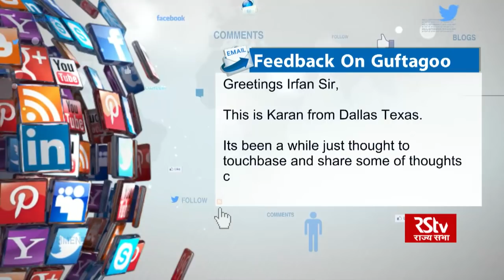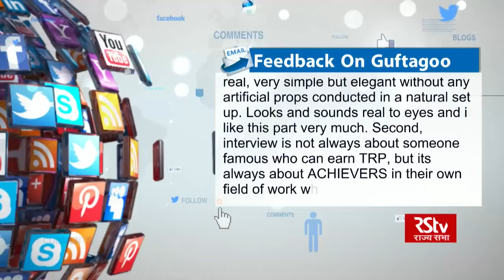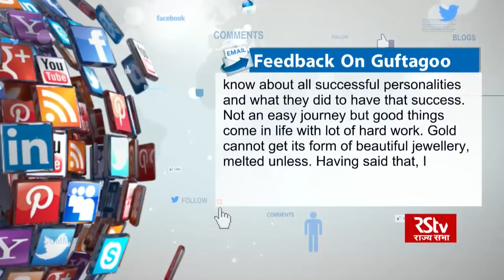Guftagoo with K Vishwanath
K. Vishwanath is an Indian audiographer turned director, screenwriter, and character actor known for his works in telugu, tamil and hindi cinema. In a film career spanning sixty years, Viswanath has directed fifty three feature films in a variety of genres, including films based on performing visual arts, and aesthetics. He was awarded the 2017 Dadasaheb Phalke Award at the 64th National Film Awards.

Anchor: Irfan